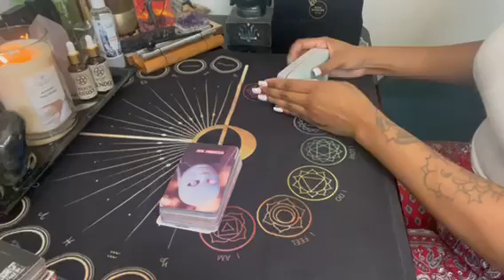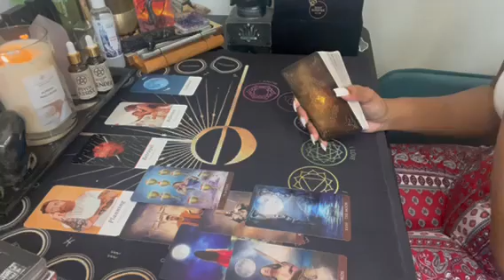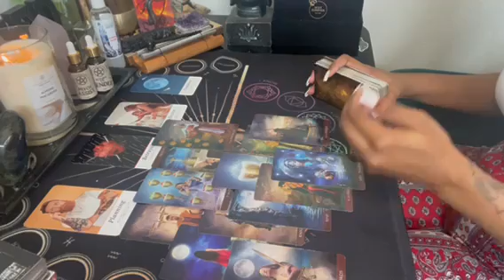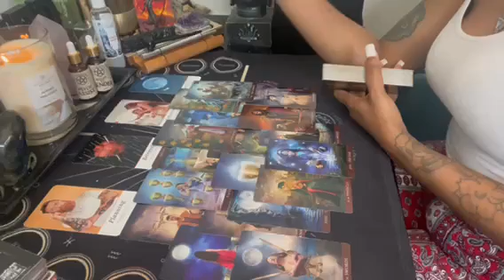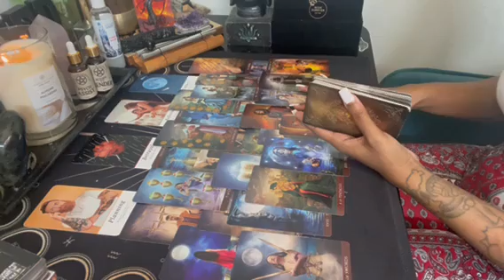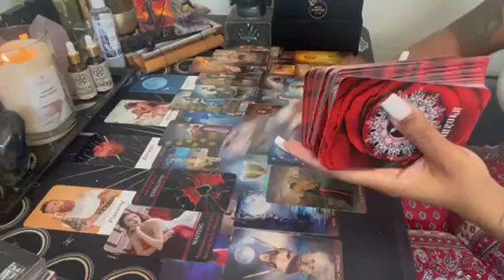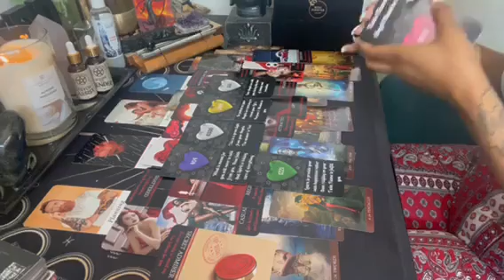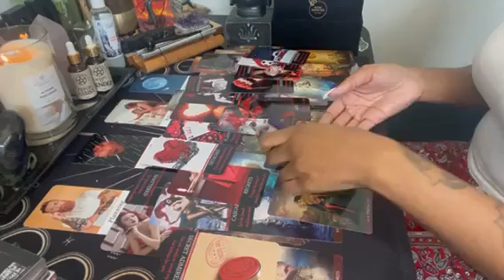Sagittarius ♐️ Ur person is detached now but they are going to shock you! Believe in miracles ✨